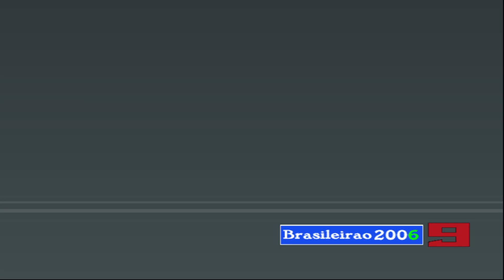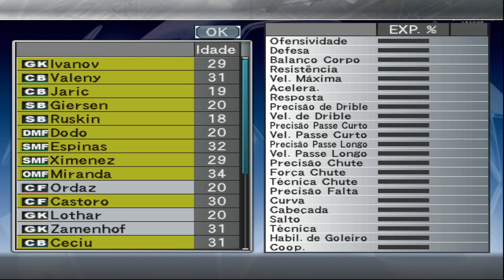WINNING ELEVEN 9 - EM BUSCA DA VITÓRIA - MASTER LIGA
BEM VINDOS AMIGOS AO CANAL

MASTER LIGA ESTÁ MUITO COMPETITIVA

EESTA VEZ EM BUSCA DE UMA VITÓRIA MUITO IMPORTANTE NA COPA

GOSTOU? ENTÃO CURTE 👍👍